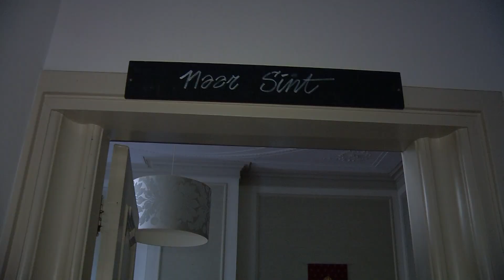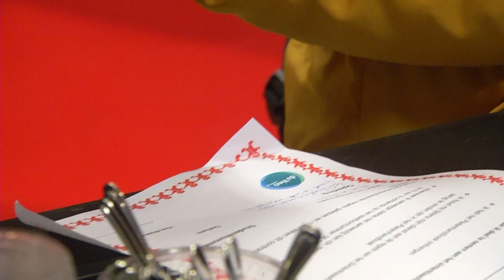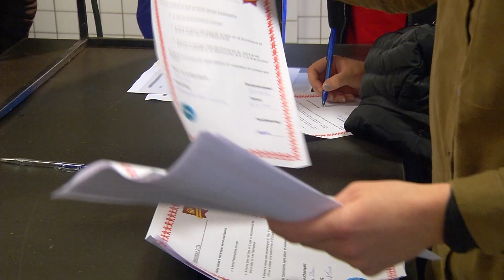Voorbereidingen Sinterklaashuis volop aan de gang